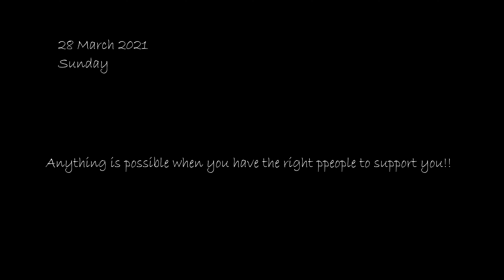Her Pre Birthday Celebrations | Special Vlog😉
We had to blur some parts of the  video due to privacy concerns.